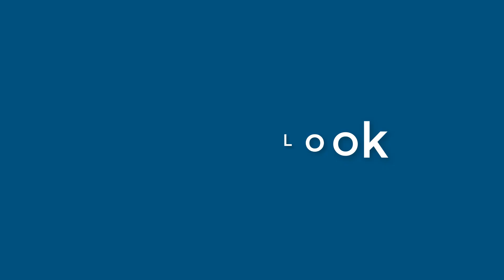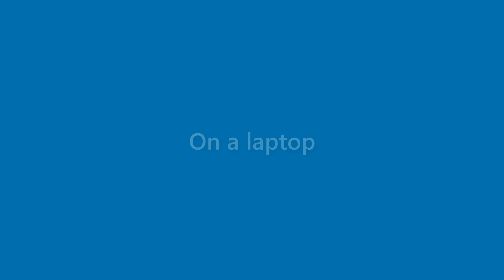Amaya Mckee - appearance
Name Look - Amaya Mckee - appearance. In this video we present "Amaya Mckee" name look and feel in various scenarios.
This video will cover:
How does "Amaya Mckee" look as a personal letterhead?
How does "Amaya Mckee" look on a business card?
How does "Amaya Mckee" look on a computer/laptop screen?
How does "Amaya Mckee" look with different background colors?
How does "Amaya Mckee" look with various fonts?